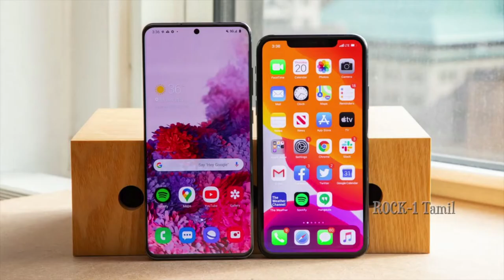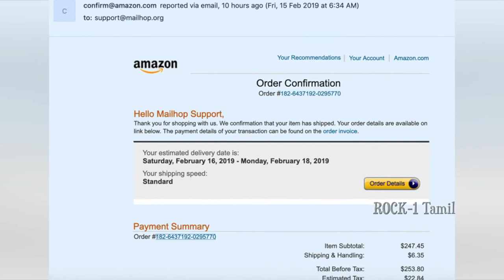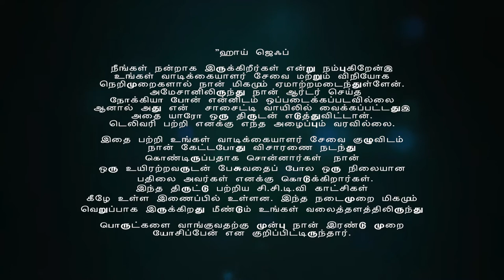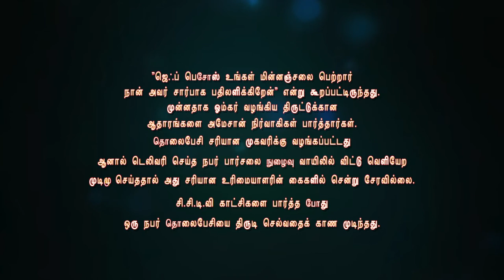ஒரே Mail தான் "Amazon CEO" Total off...!!! || என்னடா சொல்லுற - 03 || Maris Ebinezar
Hope you people like the video.

Script , Voice Over & Editing : C.Maris Ebinezar

Next video will be on Friday 23 OCt 2020 @9am